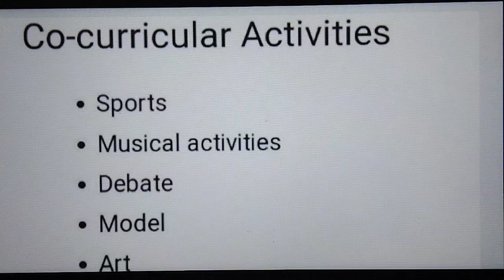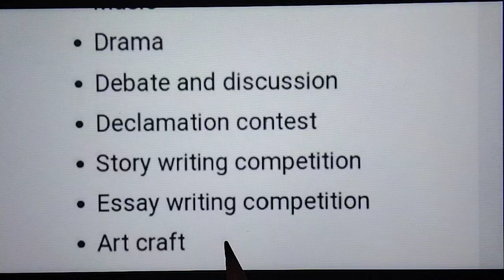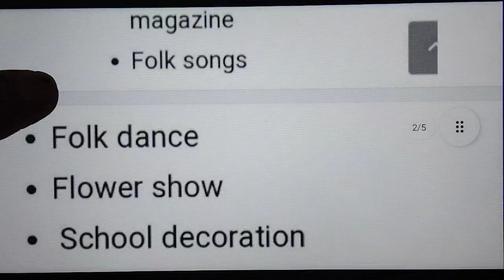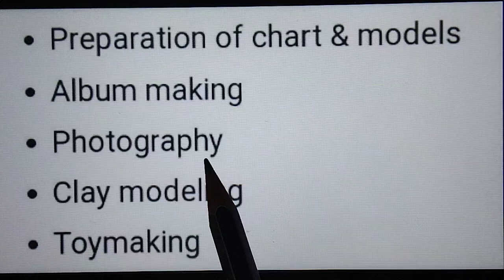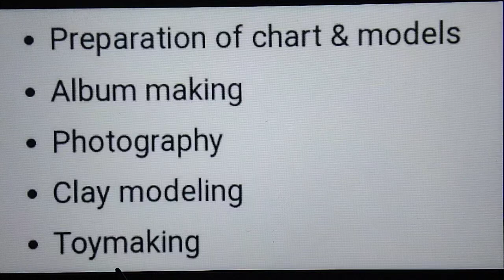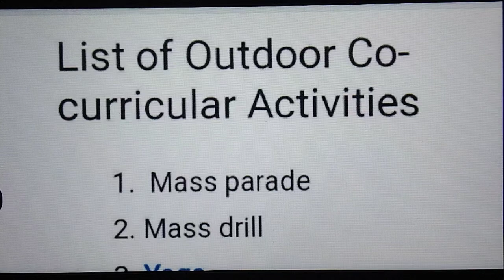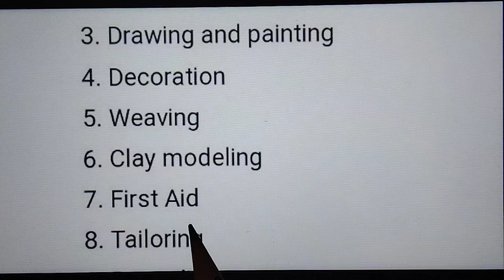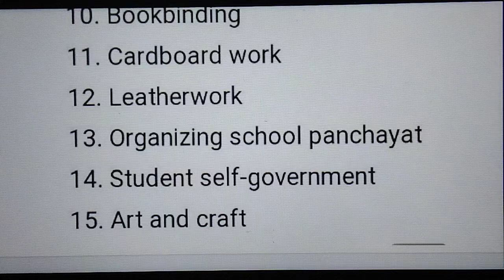Content of Co-curricular Activities // List of Outdoor and Indoor Activities // School Management